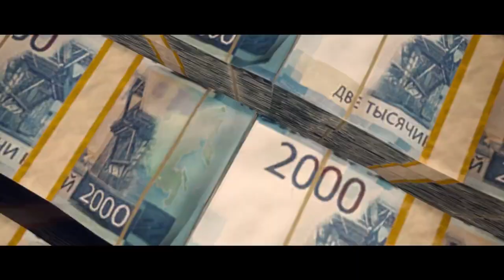Warzone Pacific GAMEPLAY (Caldera GAMEPLAY Images)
Warzone Pacific GAMEPLAY Images (Caldera GAMEPLAY Images)

Gaz x

-Extra Tags-